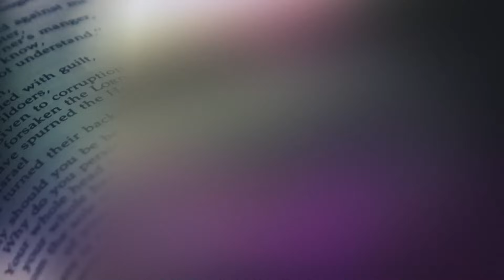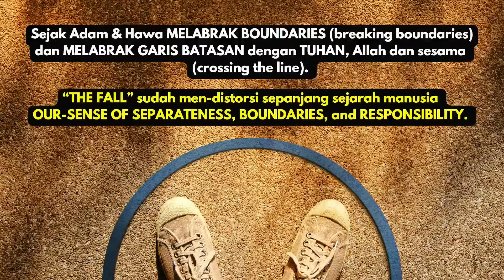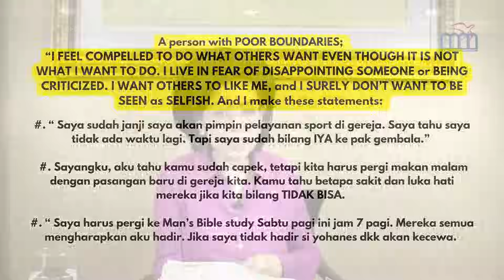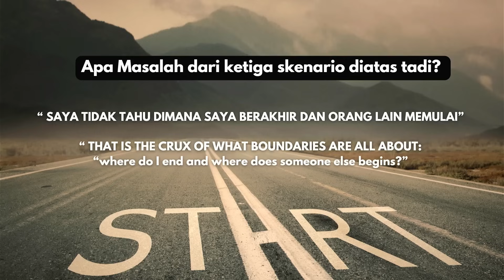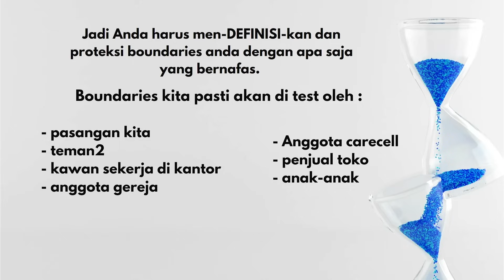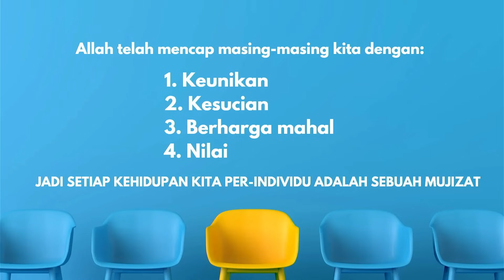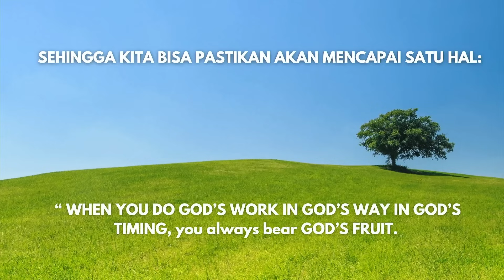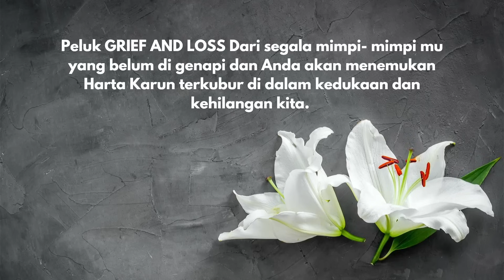Bible Study 21 oktober 23 | Ps Indri Gautama - “7 TANDA-TANDA DARI PEMURIDAN ALKITABIAH YANG SEHAT.”